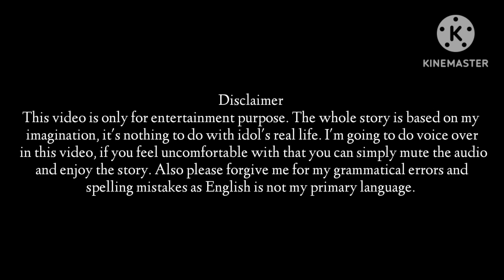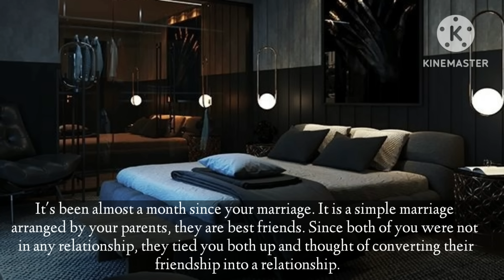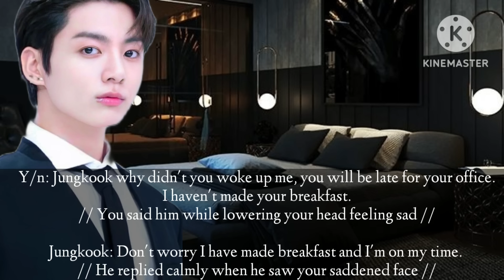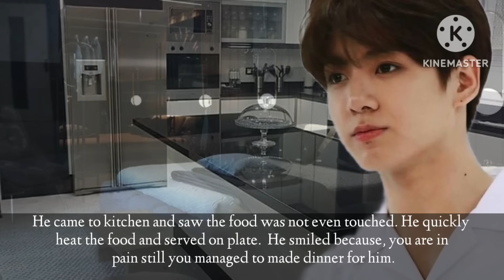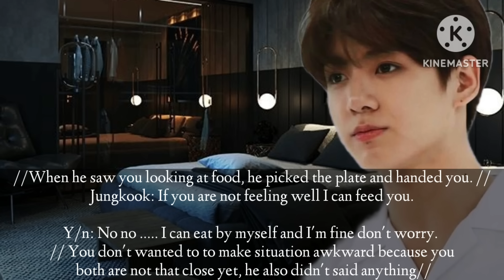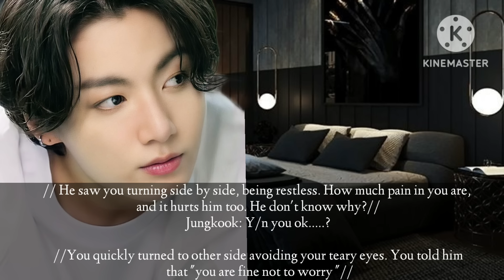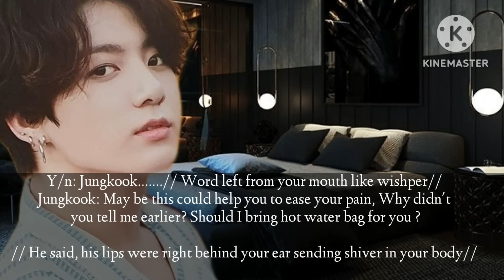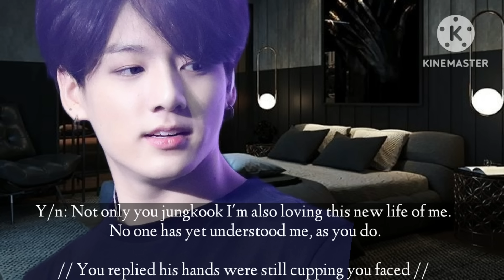When you couldn't sleep whole night because of your period cramps 🥀